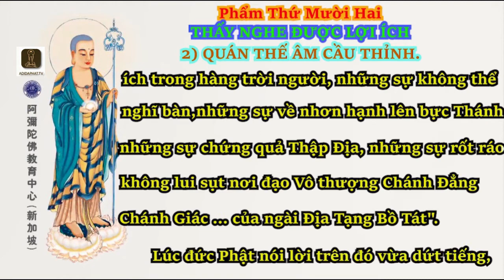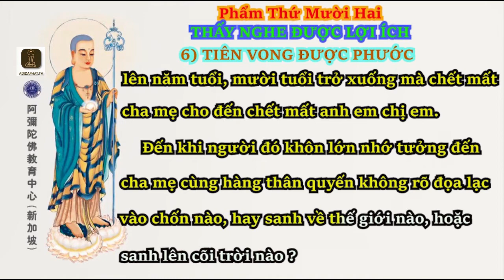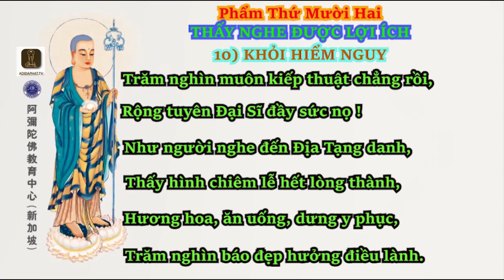KINH ÐỊA TẠNG- Phẩm Thứ Mười Hai- THẤY NGHE ĐƯỢC LỢI ÍCH